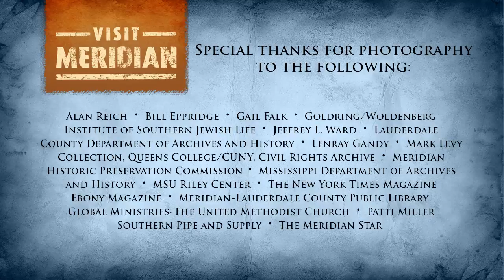James Chaney - Meridian Civil Rights Trail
James Earl Chaney was a Civil Rights activist and martyr during the turbulent Freedom Summer of 1964. He was born in Meridian on May 30, 1943, and he became active in the Civil Rights movement during his teenage years. He participated in numerous Civil Rights organizations until his life was cut short at the age of 21.

In 1963, Chaney joined CORE (Congress of Racial Equality) and became active in the voter registration movement. He later met and worked closely with Michael Schwerner, who came to Meridian to open the local office of COFO (Council of Federated Organizations, a coalition of Civil Rights groups). The two were active in creating a community center, promoting voter education, and founding Meridian's Freedom School. Schwerner quickly became a target of the Ku Klux Klan.

On June 21, 1964, Chaney, Schwerner, and Andrew Goodman, a CORE volunteer who had arrived in Meridian the day before, went to neighboring Neshoba County to investigate a church that had been burned. They never made it back to Meridian. Their bodies were found 44 days later, the victims of a KKK murder plot. Their deaths brought national attention to the racial violence and inequality in Mississippi.